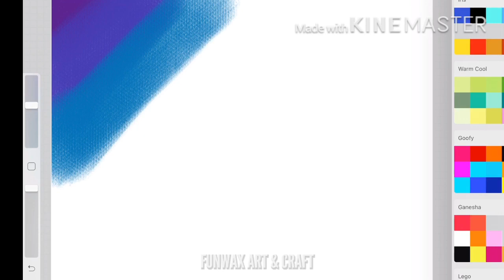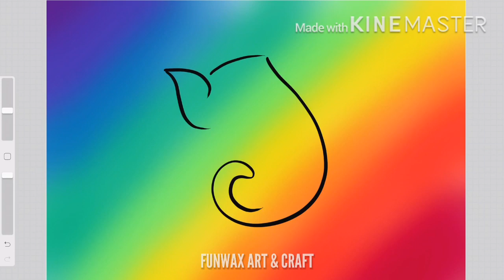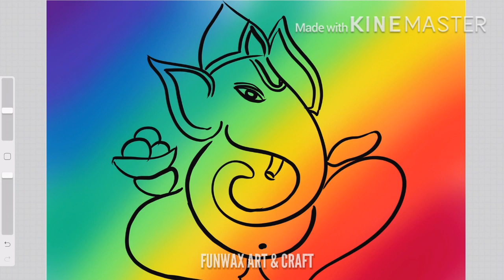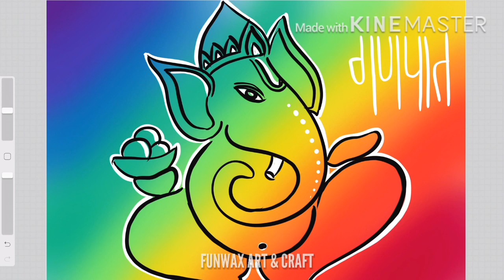How to Draw Ganesha drawing easy | Ganpati bappa drawing tutorial | Ganpati in rainbow colours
In this video, You will learn how to draw Ganpati drawing easy in step by step tutorial.